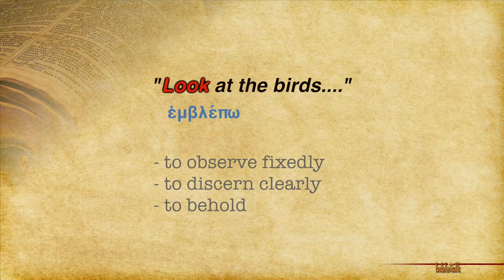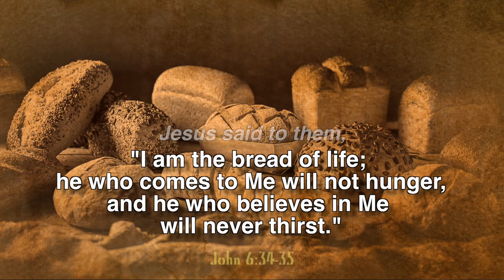The Command, the Question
Jesus asked His disciples a question and certainly expects an answer. The way we respond to that query today will determine whether or not we walk in the fullness of His blessings. All too many Christians do not even realize that the answer to this question is evident in all that we do!